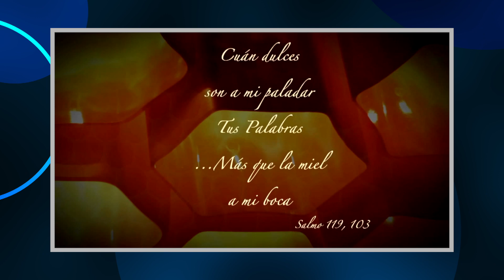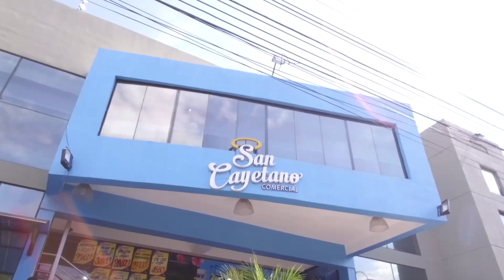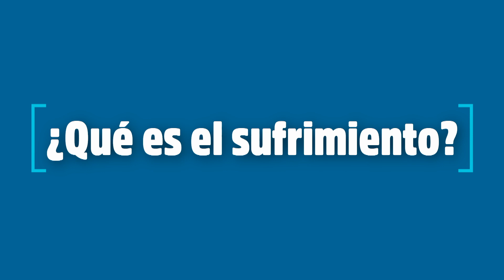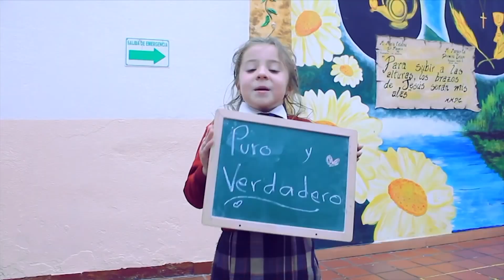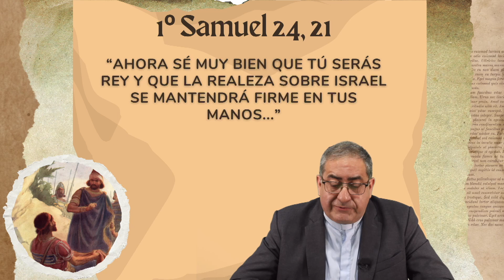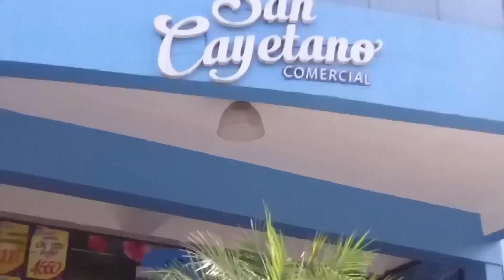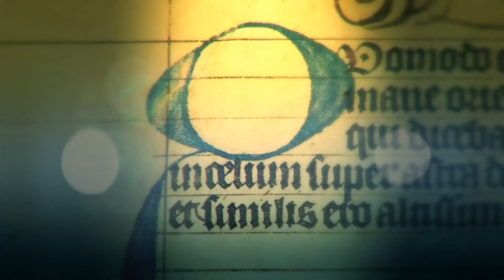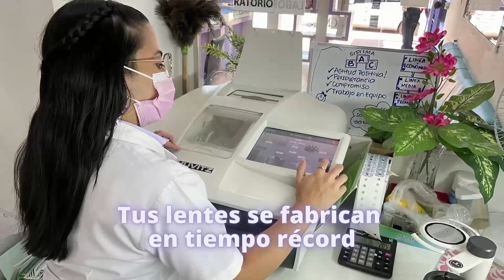RESUMEN AT 1º SEMANA DE MARZO 2023 - 1 SAM. 23